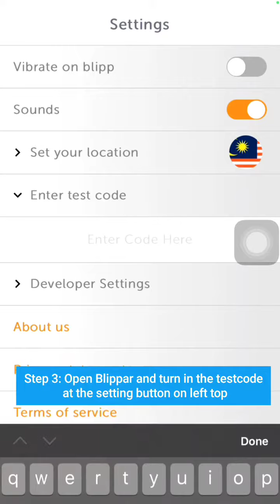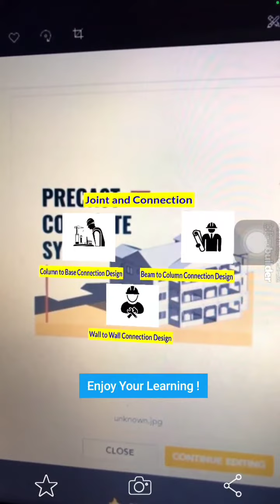How to use Blippar for Installation Process for Jointing and Connection For Ios